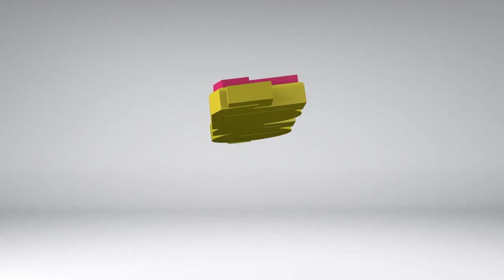(EL PICUDO) El verdadero héroe del Aeropuerto de Matamoros Estanislao molina Núñez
Conozcamos la historia detras del Mito de (EL PICUDO)
Estanislao molina Núñez  quien gracias a su reclamo se logró construir nuestro al menos  funcional Aeropuerto en Matamoros